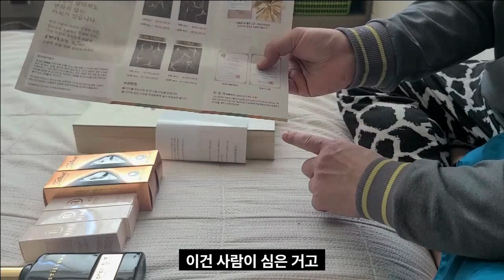배우 이달형의 선물 언박싱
삼생이 아버지 이달형 하루 두 군데의 모임에서 세개의 선물을 받았습니다..